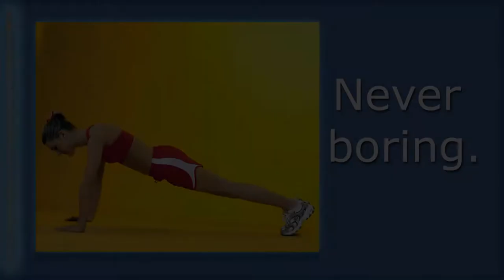Demo: Commercial for client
This is an example of a commercial we created from concept, to production for a client.   At Atlas Branding Agencies, we work closely with our clients to determine their objectives and bring their vision to reality.